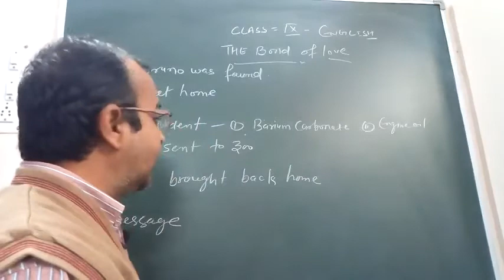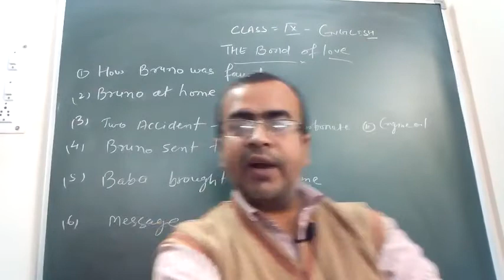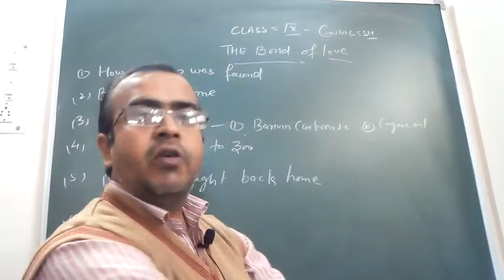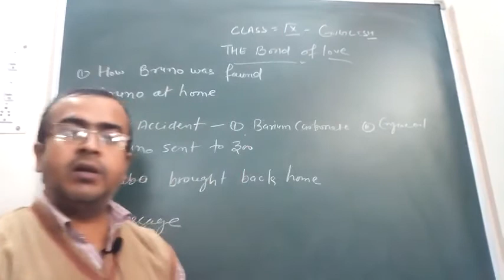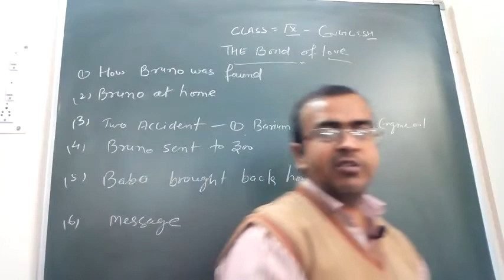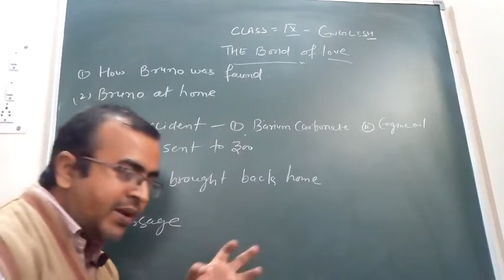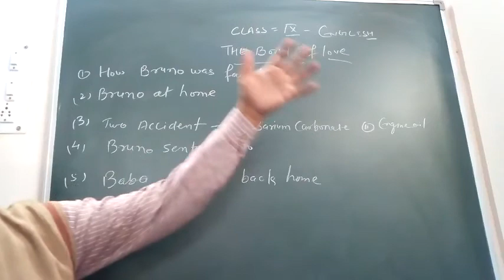the bond of love =9